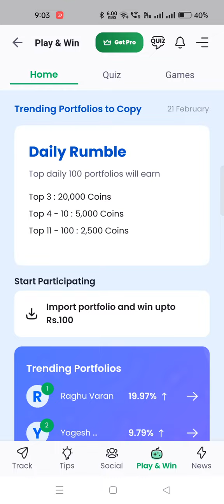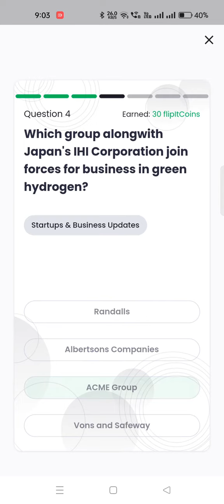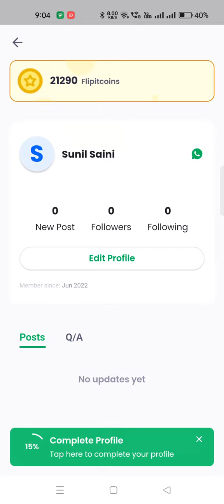Flipit Money Application Quiz 21 February 23// Win Assured Cashback